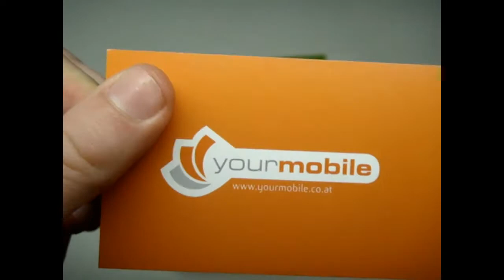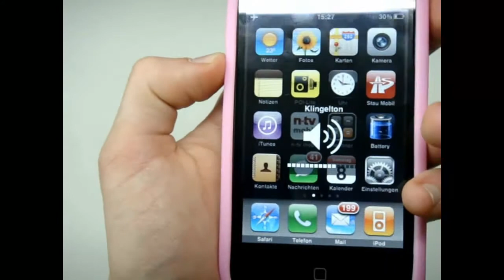Review zu dem more Ultra Slim Series Silicone Case (extra dünn) von yourmobile.co.at